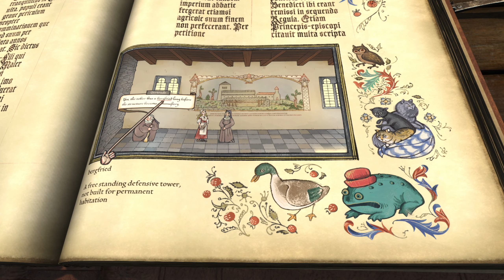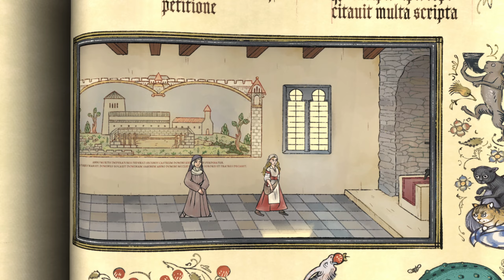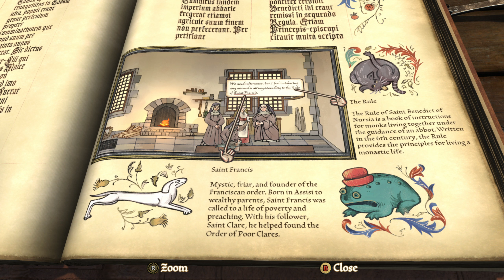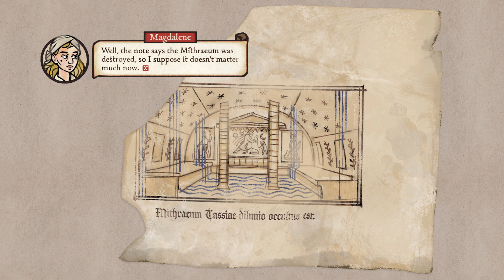Joining the Convent? - Pentiment Episode 32